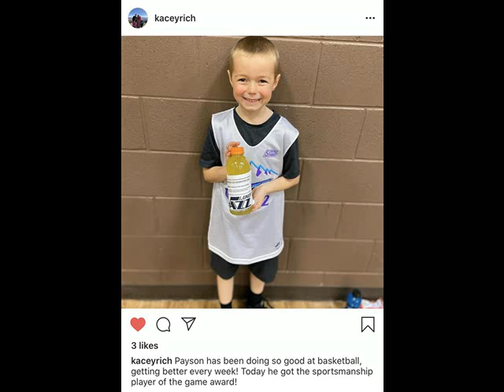Payson basketball 2020